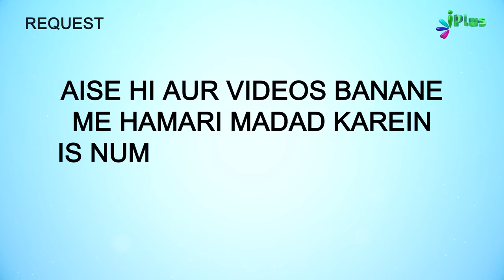Mehman Nawazi Ke Taalluq Se Imaan Ko Taza Karne Wala Ek Sahaba RA Waqia | 5 Minute Ka Madarsa 635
Mehman Nawazi Ke Taalluq Se Imaan Ko Taza Karne Wala Ek Sahaba RA Waqia | 5 Minute Ka Madarsa 635 | Shaikh Arshad Hussain Mohammadi | iPlus TV

UPI : donateilm@icici